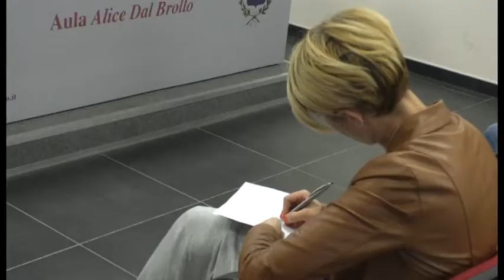Pronto soccorso psicologico, ottimi risultati in cinque mesi